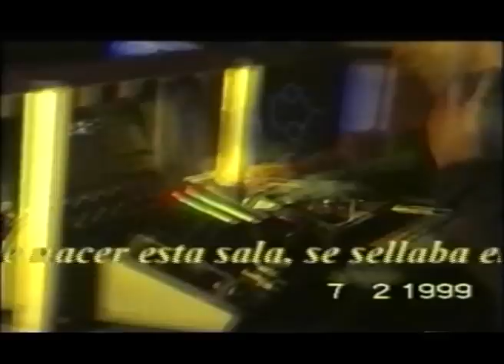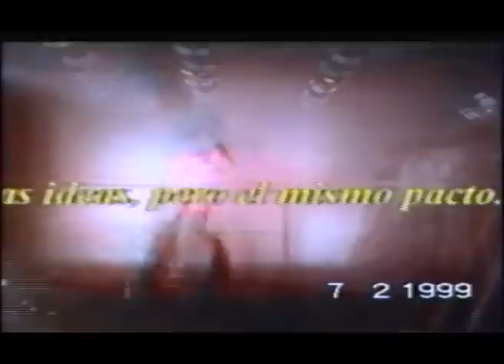Exalumnos // 7 febrero 2014 // Dj Frank & Invisible limite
Mucho antes de nacer Coliseum, se sellaba el pacto de su fundación. Un pacto por una forma de entender la vida asociado a una música, a la unión de culturas nocturnas y a la explosión de libertades.

Firmamos muchos alumnos...teníamos un solo profesor. Frank

Años mas tarde todo cambio y desaprecio. De aquel mensaje que no se supo entender o transmitir , quedaba otro concepto, caracterizado por la segregación y la aparición de razas musicales.

Y abrimos COLISEUM. Otros tiempos, otras ideas, pero el mismo pacto. Desde entonces, como tributo a la gente que lo firmamos y a esa cultura, ofrecemos por un día la escuela donde enseñar esa música. Frank nuestro profesor, y nosotros sus alumnos.

El viernes 7 de febrero a partir de las 23:45 en el Teatro De Las Esquinas

- DJ FRANK-
6 horas master set

- Liveshow -
Marion Kuchenmeisteir de INVISIBLE LIMITS

La cantante del mítico grupo nos recordará grandes temas como Golden Dreams

Mientras tanto en FARANDULA:

- Cena de exalumnos a cargo de Daniel Yranzo -
- Sets de Dj Positive y Zymba -

Precio entrada anticipada hasta el domingo 19 de enero:

14€ + 1 € (gastos de gestión)

Puntos de venta:

-Tienda Coliseum C/Carmen 11, Zaragoza

-Discos Cocodisk C/Duquesa Villahermosa 5, Huesca